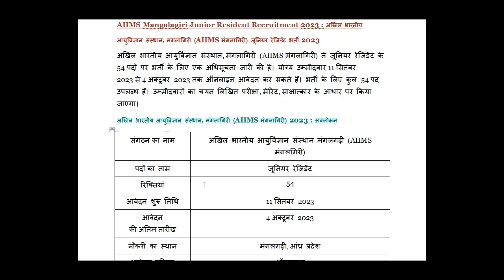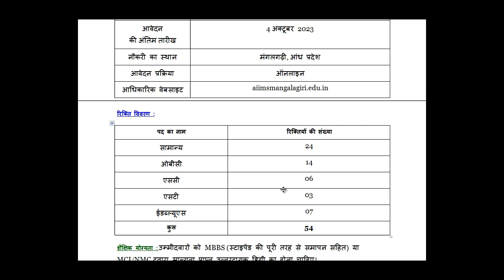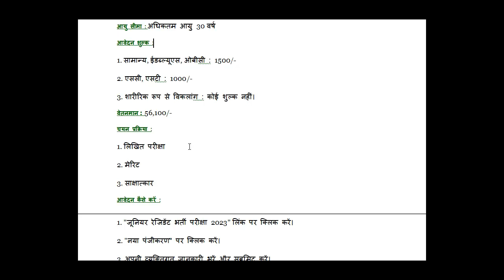AIIMS MANGALAGIRI JUNIOR RESIDENT Recruitment 2023 / Qualification / Age Limit / Selection Process